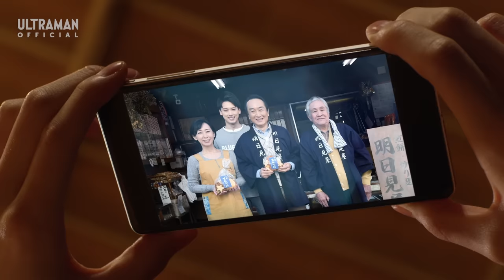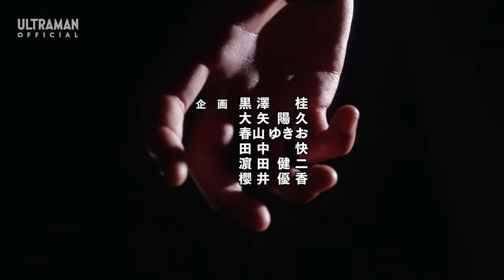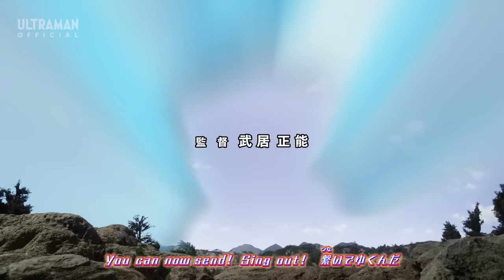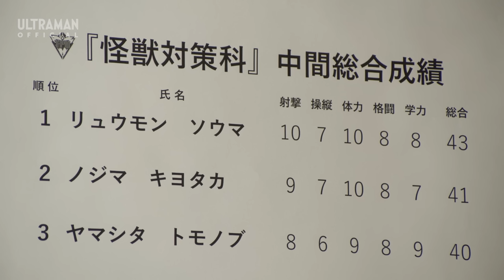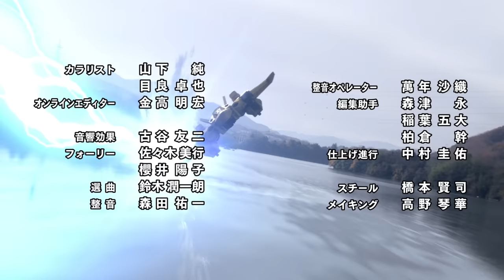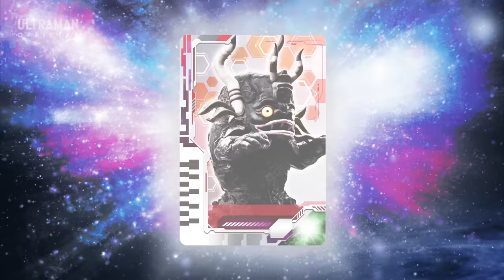ULTRAMAN DECKER Episode 2 "Kanata's Resolve" -Official- [English Subtitles Available]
『ウルトラマンデッカー』第2話「決意のカナタ」

★STORY↓
Kanata enters the TPU training school, and begins marching drills with classmates Ichika and Ryumon. However, he and Ryumon start butting heads after a difference in opinion...
Just then, Deathdrago appears before them! Will Kanata pull through this deadly situation? And can the three of them become members of GUTS-Select?!